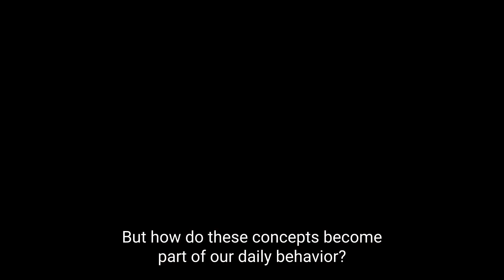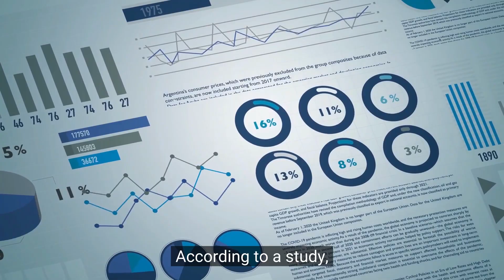7 Daily Habits That Builds a Strong Romantic Relationship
These Are Some Of The 7 Daily Habits That Builds a Strong Romantic Relationship And We Think You Should Try Them.

Have you ever compared yourself to other really cute couples and questioned what it is they know that you don't? Naturally, no relationship is ideal because virtually every couple faces difficulties.

However, some relationships indeed succeed while others fail. What makes them successful? Happiness in a relationship does not happen by chance. Healthy couples take deliberate steps to develop and sustain their love.

All of us are curious about what makes a relationship strong. We frequently discuss important concepts like respect and effective communication, but how do these concepts become part of our daily behavior?

Chapters In This Video:

00:00 - Intro
01:09 - Fight fairly
01:52 - They Netflix and chill together
02:42 - speak your partner love language everyday
03:19 - Complement one another
04:02 - Respect each other Boundaries
04:24: - They show public display affect
05:00 - Check in with one another
05:32: - Outro

✅  Video Summary ✅

7 Daily Habits That Builds a Strong Romantic Relationship

1. Fight fairly
Every couple has disagreements, fights, and problems. This can occur more frequently than we would like. However, a relationship with frequent arguments is not necessarily unhealthy. How problems are resolved determines how solid and passionate the partnership is.
Fighting fairly entails avoiding what is known as criticism, disdain, defensiveness, and stonewalling in a relationship. Clinical research has shown that any of these actions make relationships less likely to last. Healthy spouses are aware of these instincts for self-preservation but rarely act on them.

2. They Netflix and chill together
The most important of the numerous small strategies to strengthen your marriage is basic companionship. Do it with a friend, even if you're couch surfing. One of the benefits of a strong relationship is the ability to spend time together. Take a book if he's reading one and curl up next to him. While he's cutting the lawn, bring him a beverage. Do you find auto cleaning to be utterly boring? Then just converse with him while you watch him sud it up. "At first, couples go to great lengths to impress one another and make brand-new "first memories" together, it's important to keep those memories in perspective and keep creating beautiful memories of companionship

3. Speak Your Partner Love Language Everyday
We all express and receive love in different ways. It is not a matter of right and wrong. What works for you and your spouse is what matters. Your requirements will probably differ, and that is normal. Gifts, quality time, words of affirmation, deeds of service, and physical touch are the five languages. Strong couples are skilled at expressing and receiving love from one another. Knowing this supports warmth, affection, and reciprocity in their connection.

4. complement one another
Say how attractive he is. Or that he has a lovely scent. Smack her behind with those amazing jeans you have. A real compliment might be given in the heat of the moment by happy lovers. According to a study, receiving a compliment has the same beneficial impact as receiving money. The simplest method to make your partner smile is to compliment them. Never forget what first drew you to the other; look for something appealing in him. Let each other know if it's her skill to finish the Sunday crossword problem or his capability to step up when necessary.